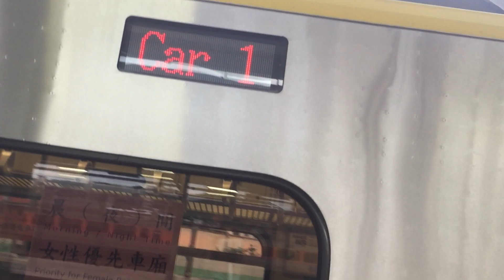109年10月24日2033次微笑區間快車七堵進站(老蕭喜歡2033的車)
2033 經由 海線  七堵→彰化
(彰化端)ED809+ED810(七堵端)
本次列車沿途停靠
七堵，汐止，南港，松山，臺北
板橋，樹林，鶯歌，桃園，內壢
中壢，埔心，楊梅，湖口，新豐
竹北，新竹，竹南，後龍，白沙屯
通霄，苑裡，大甲，清水，沙鹿
大肚，彰化。